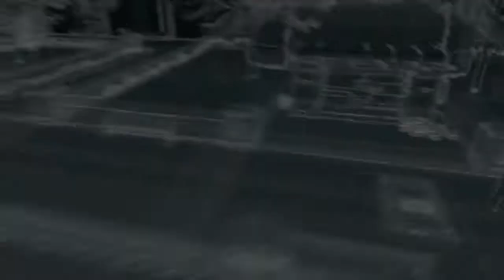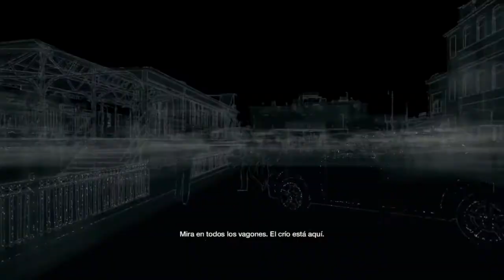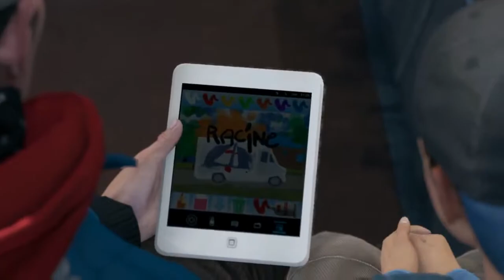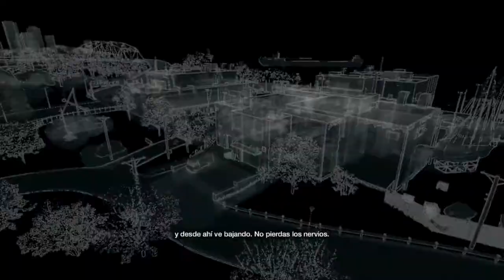WATCH DOGS #8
Watch Dogs Gameplay Walkthrough Part 8 includes Mission 7 of this Watch Dogs Walkthrough for PS4, Xbox One, PS3, Xbox 360 and PC in 1080p HD. This Watch Dogs Gameplay Walkthrough will include.

Ep. 8 do Watch Dogs. Valeu por assistir, dá um LIKE se tiver gostado ;) Twitter: Facebook: Instagram: .

Vídeo gameplay do jogo Watch Dogs 2, game disponível para PC, Xbox One e PS4. Este vídeo foi gravado em um PS4 Pro. Playlist da série aqui: